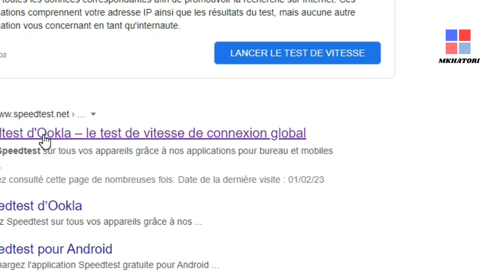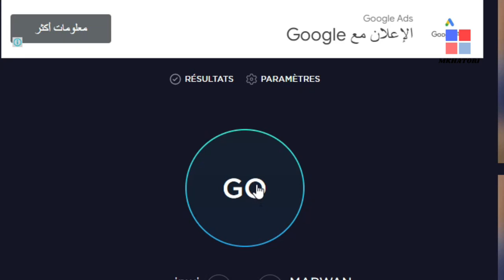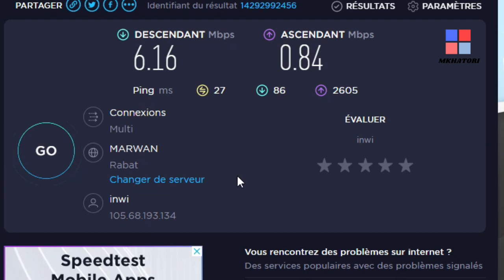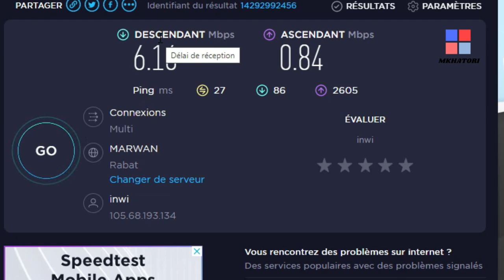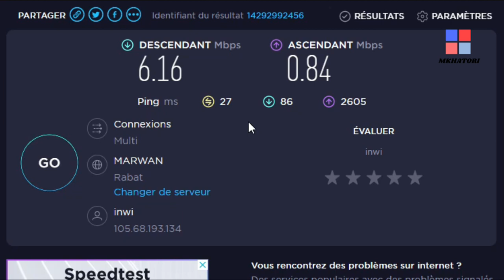Comment tester sa connexion internet? Le Wifi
Comment connaître le débit de sa connexion Wifi ?
La méthode la plus rapide, la plus facile et la moins douloureuse pour mesurer le débit de votre réseau Wi-Fi est d'utiliser un test gratuit en ligne dans le navigateur, tel que Speedtest.net, proposé par l'entreprise d'analyse de performances Internet OOKLA
ME SUIVRE
MUSIC
LIENS DE MES VIDEOS
MA BOUTIQUE

 COMMENT GAGNER DE L’ARGENT SI VOUS ETES FEMME A LA MAISON, (32) IDEES DE PROJETS LUCRATIFS